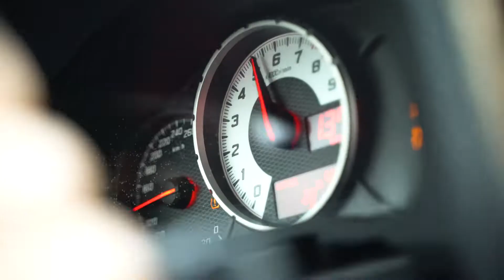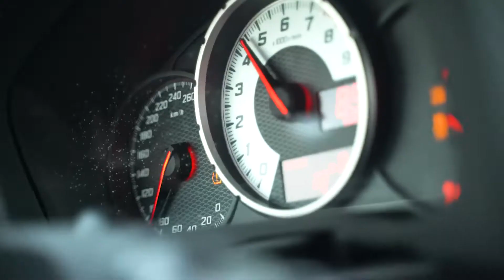Video report - 4th Round of Track Masters - Silesia Ring, 29.07.2022.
Video report by FAT KOALA from the 4th Track Masters Round, which took place on July 29 at the Silesia Ring 😎

👉 ROUND 1 – 8.04– AUTODROM BRNO (CZ)
👉 ROUND 2 – 30.04 – SILESIA RING (PL)
👉 ROUND 3 – 03.06 – SLOVAKIARING (SK)
👉 ROUND 4 – 29.07 – SILESIA RING (PL)
👉 ROUND 5 – 06.08 – TOR POZNAŃ (PL)
👉 ROUND 6 – 26.08 – LAUSITZRING (DE)
👉 ROUND 7 – 29.10 – AUTODROM MOST (CZ)